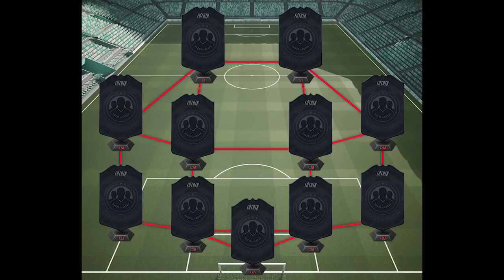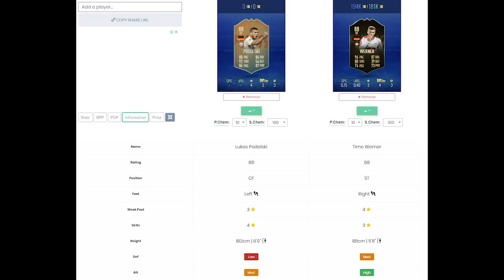DME SBC [PODOLSKI COMEMORATIVO] MAIS BARATO COMPLETO FIFA 19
LUKAS PODOLSKI COMEMORATIVO (FLASHBACK PODOLSKI). DIE MANNSCHAFT, BAYERN MUNCHEN. Mais barato, completo e sem lealdade! Imperdível!

PSN ID: KPZ_BR
Steam ID: kpzeta
Origin ID: kpzeta